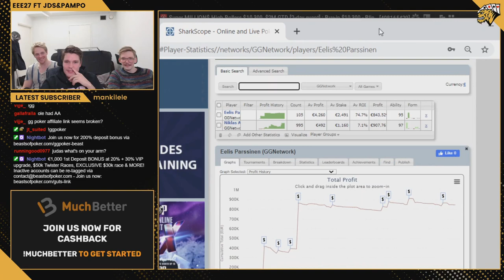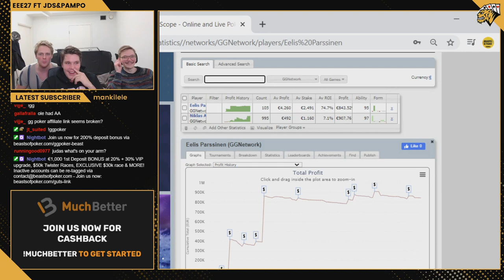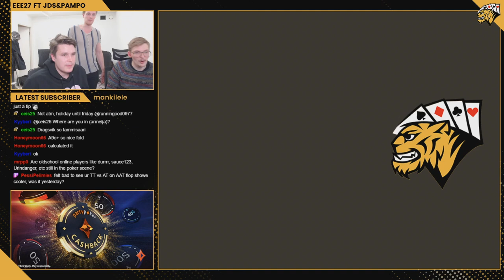Eelis "EEE27" Pärssinen 1st stream = $400,000 TROPHY?!? $10K Final Table stream highlights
It's not something you see everyday on Twitch -  the $10,300 Super MILLION$ Final Table on GGPoker streamed live by Eelis "EEE27" Pärssinen, known best for playing the very highest stakes PLO cash games out there. With $400,000+ for the win, check out the full stream highlights for how Eelis did against players like Connor ‘blanconegro’ Drinan and Lucas "bit2easy" Reeves. Enjoy the broadcast joined by fellow beasts Joni Jouhkimainen, Samuli "TheJds" Sipilä & Sampo "King Pampo" Ryynänen on the rail!